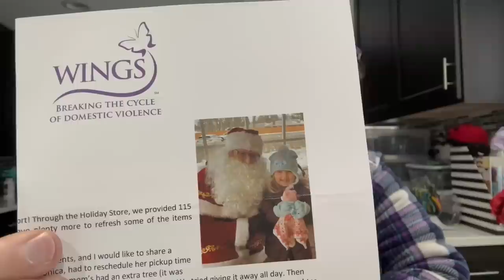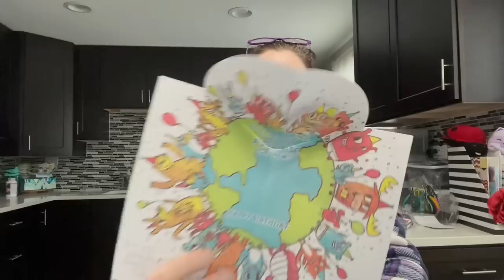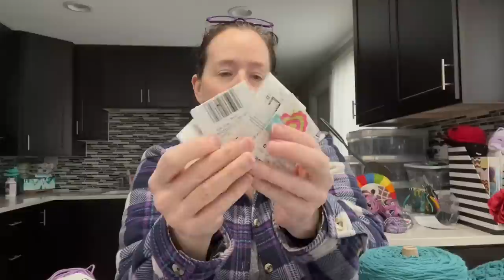Roselikescrochet #408 - Yarn Yakking in February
On the Yarn Yakking agenda:
Face scrubbies
Soap dress
Shell bag

February:  small dolls (boy and girl) to hand out with Easter baskets in a variety of different skin tones
March:  small stress balls (not using blanket yarn), fidget toys, worry worms
April:  make up bags, knotted headbands (not a winter ear warmer) this is decorative, hair ties/scrunchies  2 OF EACH PER PERSON ONLY
May:  diaper bags 2 PER PERSON
June:  pencil pouches 2 PER PERSON
July: doll clothes, any size & hackey sacks (with the heavier filling)
August: toys for boys and girls 2 PER PERSON
September:  winter sets - can be
Hat/Scarf
Hat/Cowl
Scoodie
NO INDIVIDUAL HATS OR SCARVES
You can include fingerless gloves and mittens
SEND EQUAL AMOUNTS OF ADULT & KIDS SETS
October: loveys & baby blankets  2 PER PERSON

Links:

Smile.Amazon.com